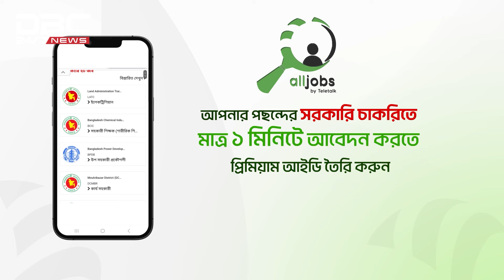চট্টগ্রাম-২ আসনের এমপি সনির সংসদ সদস্য পদ বাতিল চেয়ে রিট | DBC NEWS